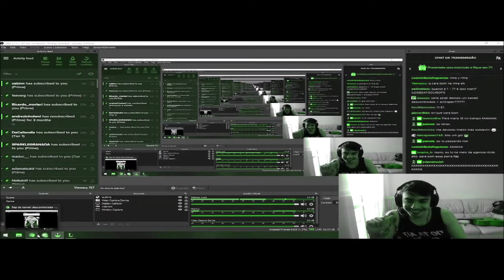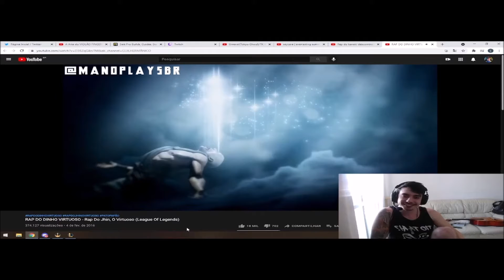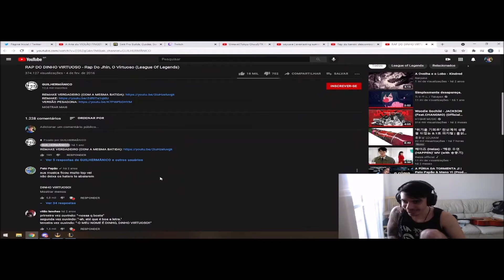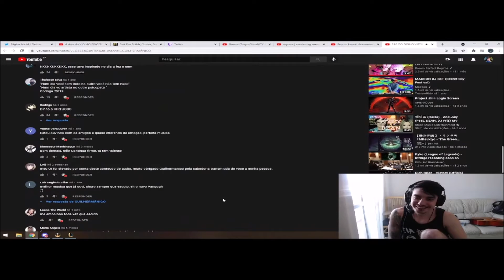FELIZ ANIVERSÁRIO ERASUS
Feliz aniversário!